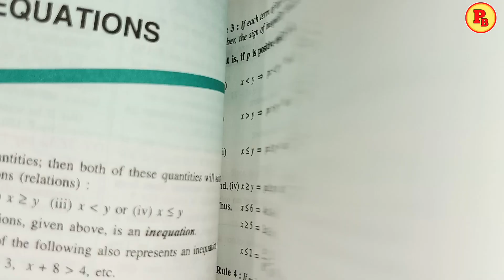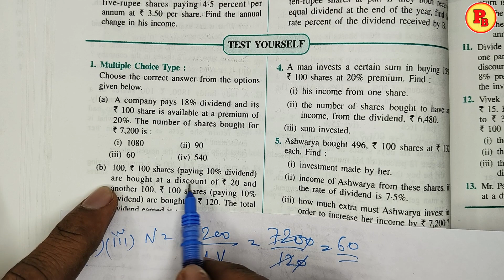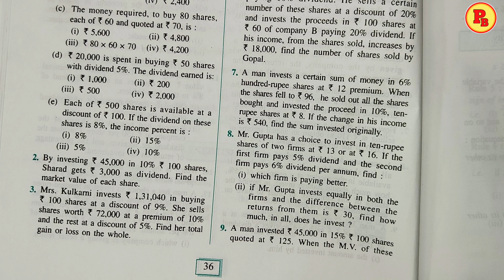Shares & Dividends || Teat Yourself with MCQ'S || Cl-10th|| ICSE || 2024-25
shares&dividends ch_3 cl_10#2024_25#problems_beater